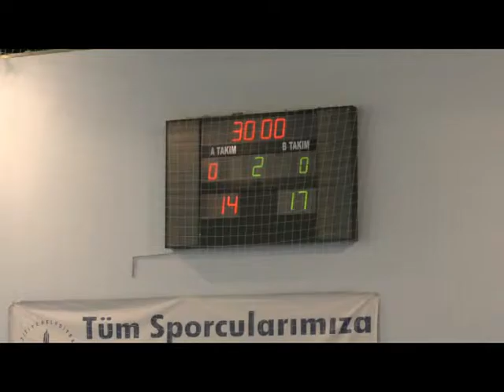27.03.2016 - AZİZİYE TERMAL SPOR - YOZGAT BOZOK SPOR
Handbal Turkey 1liga